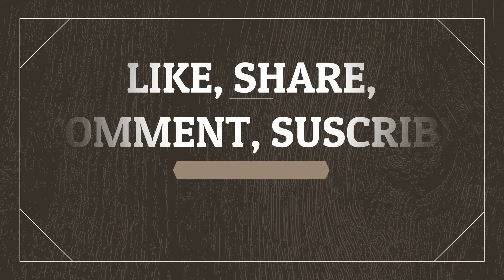The Impact Narrative - An update on Iran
Join us this week, as Mark and Simon discuss the most recent political events that have rocked the Middle East. Please feel free to drop and questions or comments below.

The Impact Narrative is filmed at Lancaster University with Dr.Mark Garnett and Dr. Simon Mabon, as part of the Richardson Institute for Peace research.

Follow the Richardson Institute for more exciting content coming soon!
(Filmed at The Richardson Institute, Lancaster Univeristy, Lancaster, UK)